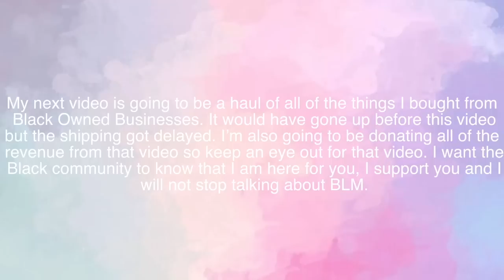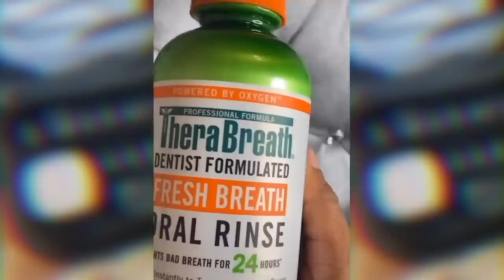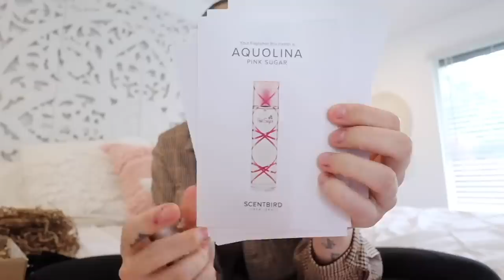testing VIRAL TikTok Products *is the HYPE worth it?*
Hey babes! In todays video testing VIRAL TikTok products *is the HYPE worth it?*
Some of the scents I tried...
Easy ways to get involved in Black Lives Matter!!